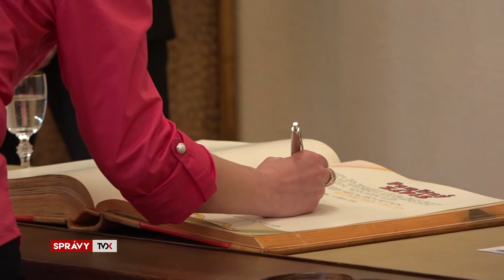Medzinárodný deň žien na radnici